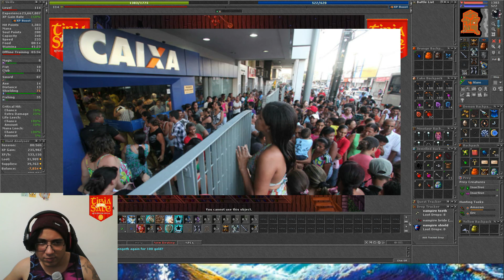[TIBIA] - EK HUNTS - Vampires Vengoth Castle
Faaala seus atirador de bala de prata! Beleza?
Hoje trouxe uma hunt pra você que está level baixo e não consegue caçar na vampire cave de Edron!
Conheça o Castelo de Vengoth!

Para acessar você precisa terminar a blood brothers quest!

Espero ajudar você EK da fila de espera das cave do seu server lotado!

É nois! Faço lives na plataforma roxinha algumas vezes na semana!
De quinta, a partir das 21:00 é certeza que estou lá! hahaha
/Alytreta